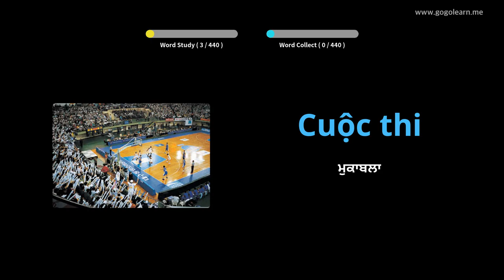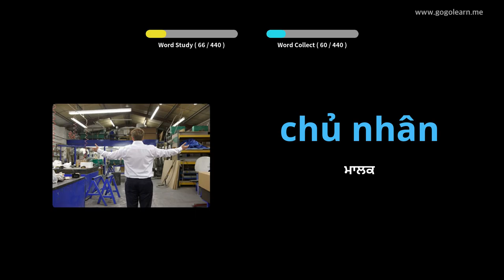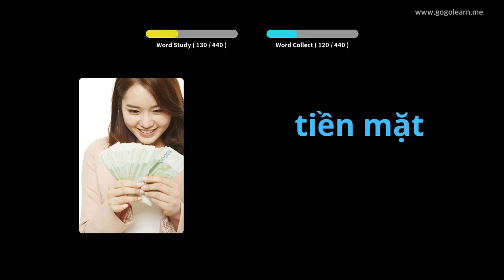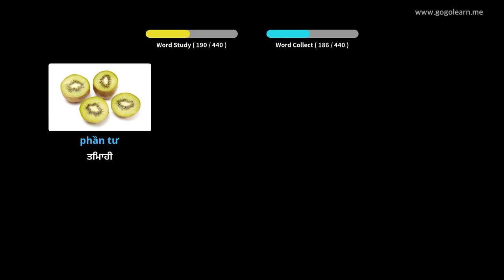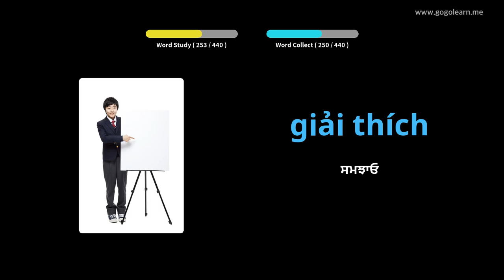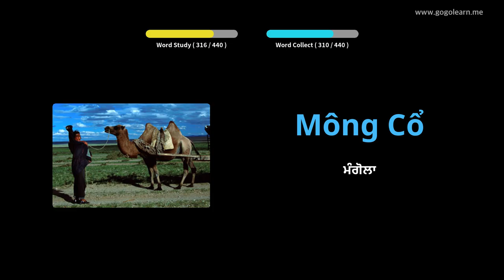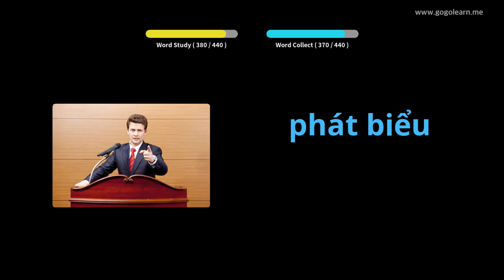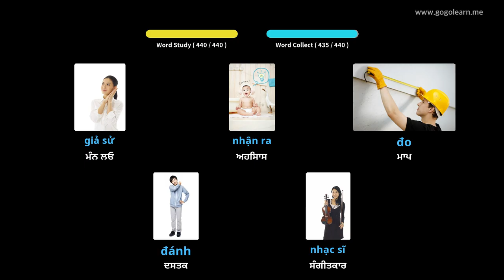ਵੀਅਤਨਾਮੀ ਸ਼ਬਦਾਵਲੀ ਸੈਕੰਡਰੀ ਸਕੂਲ 2 | Golearn